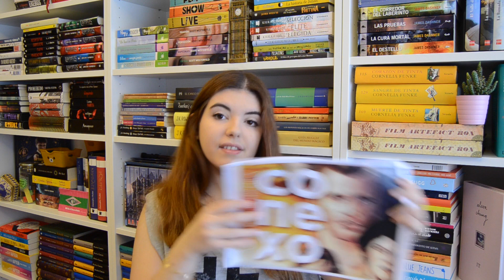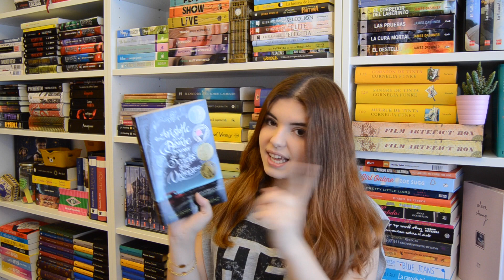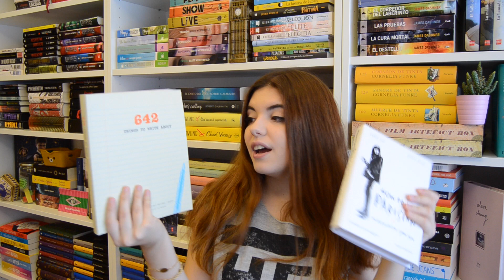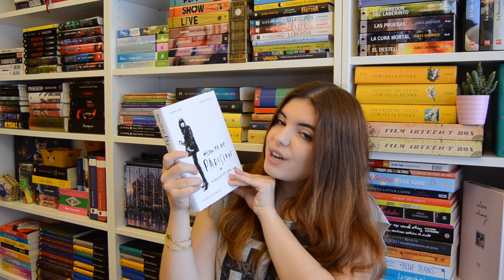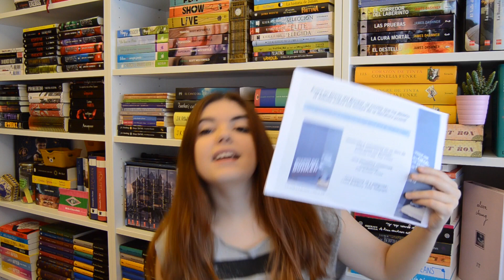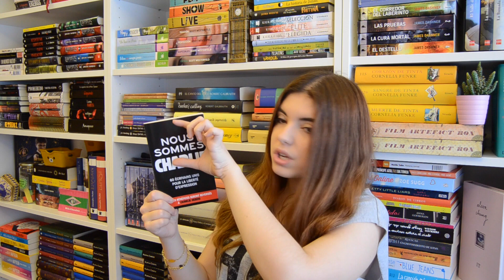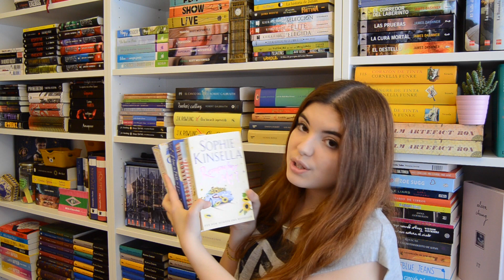BOOK HAUL | Febrero + París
-Wishlist Amazon